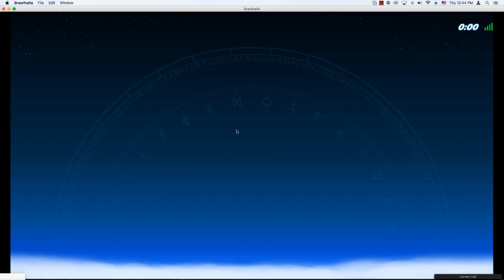Brawlhalla (1) One Punch Person!!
today we play some brawlhalla So Please subscribe to this channel if you like the commentary for more videos in the future and Slice the like button with your mighty sword,